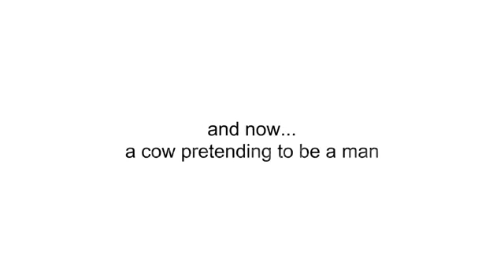A cow pending to be a man.